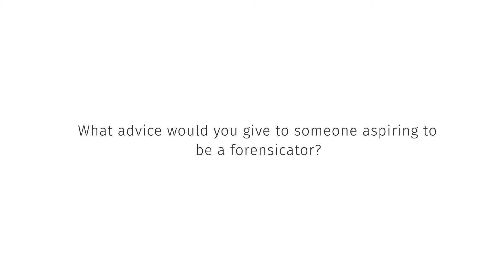SANS Level Up - What advice would you give someone aspiring to be a Forensicator? With Sarah Edwards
Sarah Edwards shares with us some of her advices she would give someone looking to get into Digital Forensics. No teasers for this one, have a look to find out what she would tell you if you'd want to get into Forensics!

Do you want to find out if cyber security has potential adventure in store for you? Do you have the skills to get into the industry or would you like to learn these skills?